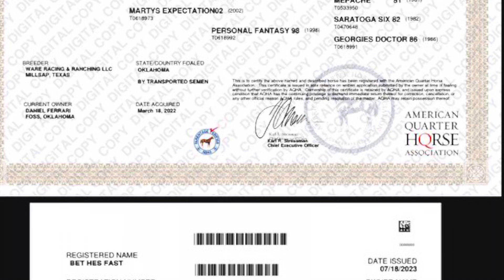Bet He’s Fast